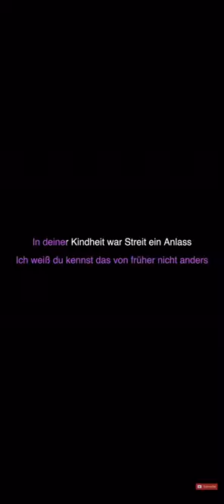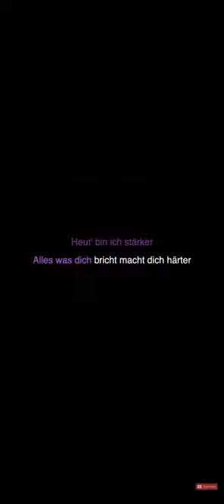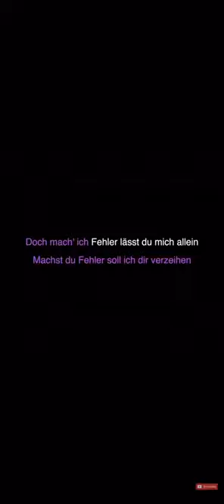Ich singe für dich Ayliva alles deine Schuld 😳😅 sei erlich war gut ja oder nein 🫣